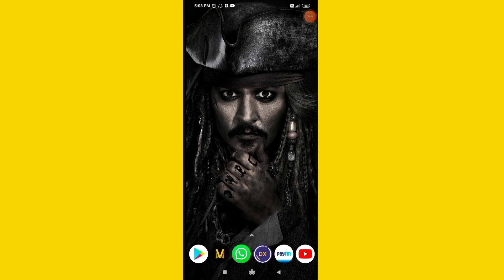₹50/- to ₹250/- earn paytm cash || biggest paytm loot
@Paytm earn

Sign Up Bonus Withdraw || Best Money Making Apps Malayalam 2022 |

earnmalayalam freepaytm moneymakingapp onlycash howtomakepaytmcash moneyearningapp malayalam Freepaytmcash unlimitedpaytmcash money making apps malayalam,money earning apps malayalam,mad techy,best money making apps malayalam,unlimitedpaytmcash,money making apps malayalam 2022,money making apps,online money making malayalam,money earning apps,free paytm cash malayalam 2022,new money making apps 2022 malayalam,rooter app malayalam,free fire money making apps malayalam,money making malayalam,paytm cash earning apps malayalam,paytm money earning apps malayalam,pinkeyandme,hot,How to ⚠️ Disclaimer- This channel does not promote any illegal content, all contents provided by this channel is meant for Education purpose only. query solved
1. earn money online from mobile
2. earn money online from mobile malayalam 4. earn money online from mobile 2022
5. online money Malayalam
6. online money
8. Part time job
9. part times jobs malayalam
10. part times jobs malayalam 2022
11. Part time jobs
12. Part time jobs 2022
14. make money online
15. make money online 2022
16. make money online malayalam
19. earn money online from mobile
20. earn money online from mobile malayalam
21. earn money online from mobile malayalam 2022
22. earn money online from mobile 2022
23. online money Malayalam
24. online money Malaya
25. make money online 2022
26. simple way to earn money online
27. simple way to earn money online malayalam
28. simple way to earn money online 2022 simple way to earn money online malayalam 2022
41. part time job
42. simple online jobs
43. best earning app 2022
44. best earning apps for android 2022
45. online earning
46. earning apps
47. earning apps for android
48. how to earn money online
49. paytm cash
50. spin and earn money
51. how to make paytm chash
52. how to make paytm chash malayalam
53. how to make paytm chash 2022
54. how to make paytm chash malayalam 2022
55. how to make paytm chash easily
56. easy way for earn
57. easy way to online money making malayalam
58. easy way to online money making malayalam 2022
59. easy way for online money making 2022 60. how to earn paytm money
61. how to earn money online malayalam
62. earn from home
63. work from home jobs
64. nice online jobs
65. earn money in 2022
66. video app
67. online part time jobe
68. online part time jobe malayalam
69. online part time jobes malayalam 2022 70. part time job malayalam 2022
71. Paytm cash malayalam
72. How to make paytm cash
73. Paytm unlimited trick
74. Daily cash
75. Money making apps malayalam
76. Paytm cash earn app malayalam
77. Money making app trick
78. Daily money
79. Mobile recharge app
80. Tricks malayalam
81. money trick
82. money making app
83. money making malayalam
84. Techy tricks
85. free paytm cash
86. New money making
87. moneymaking app
88. Free cash
89. Unlimited trick malayalam
90. easy ways to make money
91. how to make money fast
92. work from home jobs
93. home business
94. home based business
94. online job
96. how to make 💰
97. working from home
98. how to earn
99.aLLbest money making apps malayalam 100. best money earning apps malayalam 101. best money earning apps for Android 102. best money earning apps in malayalam 103. best money Earning app 2022
104. earn money online
105. money making apps
106. money making sites
107. passive income
108. make money online 2022
109. how to
110. new money earning app
111. work from home app malayalam
112. kerala
113. best money making apps malayalam 2022
114. best money earning apps for Android 2022